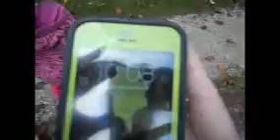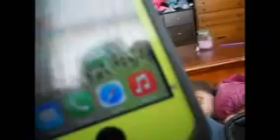10 16 2014 waiting in the rain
fiHey guys! I love making videos for you guys and am always looking forward to hearing from you guys on video ideas or just to talk!!

Don't troll the comments!
If you see people bullying others report them stand up for each other and lets keep this an enjoyable place to come and talk to each other !

Do you want to send me something and have me open it on video or just write me back and fourth??
Tammy Mohney
Madison, Ohio 44057

My links!!

Snachat: LilMissEmo24

amazon wish list